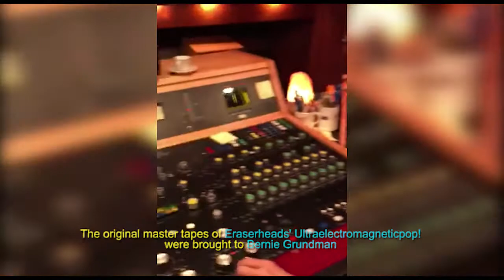Behind the Scenes of the ULTRA25 Remastered Edition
The original master tapes of Eraserheads' Ultraelectromagneticpop! were brought to Bernie Grundman at his studio in Hollywood, Los Angeles, California for a 25th Anniversary Remaster.
Bernie Grundman is an award-winning audio engineer who has worked on countless classic albums by artists such as Michael Jackson, Prince, and Kendrick Lamar.
The Offshore Music team gathered on November 7, 2018 at Musichaven, Parañaque to listen to the first test pressing on vinyl.

Watch out for the release of the Ultraelectromagneticpop! 25th Anniversary Vinyl this 2019.